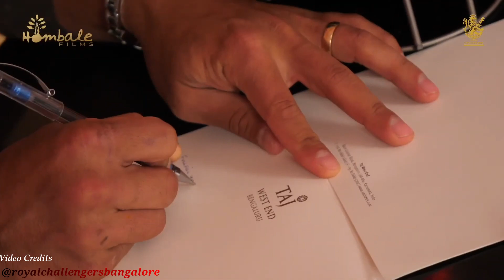Virat Kohli's Poem | Poem By Virat Kohli On Mr. Nags Show On RCB YT Channel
Video Credits:- @royalchallengersbengaluruYT

By Copyright

Within 24hrs!